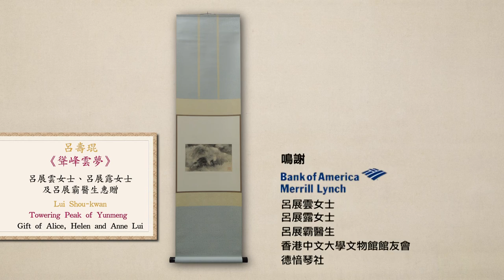【全球藝術保護項目】雙色裝裱點滴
香港中文大學文物館是香港第一間獲美銀美林「全球藝術保護項目」贊助的機構。透過此項目，「香港新水墨運動」先鋒－呂壽琨（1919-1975）的一批重要畫作得以修復及重新裝裱。大家可一同透過以下片段，了解修復畫作的過程！

由高級工藝美術師謝光寒先生示範